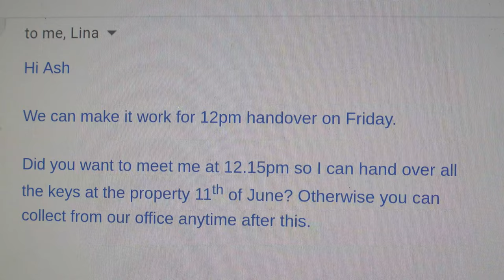Second shot/moving back to my apartment (happy lockdown everyone)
My scumbag landlord raised the rent $65/week so I had to move. Luckily my own tenants wanted to move to a bigger place, so I'm finally back in my own home, vaxxed, covid negative and ready for lockdown woo!

I'm having trouble with what to do with this channel now I'm back and not _doing_ all that much. I don't want to disappoint you all. But I still like making videos, and you know, I suppose that's good enough.

This is a bit of a big video, now I think about it. It's the first one I've filmed with my new Sony ZV-1 camera. It's finicky, but it produces a really lovely picture. It's also the first vid I've published that was edited start to finish in DaVinci Resolve (there's a first video filmed on the iPhone 12 Pro Max that I don't know if I even want to publish because the quality really, really sucks.) Anyway, new frontiers!

00:00 I'm moving!
00:54 Second vaccination
01:45 Packing up my stuff
02:40 If symptoms persist…
03:16 The day of the move
04:20 My new place
04:49 A portent of things to come